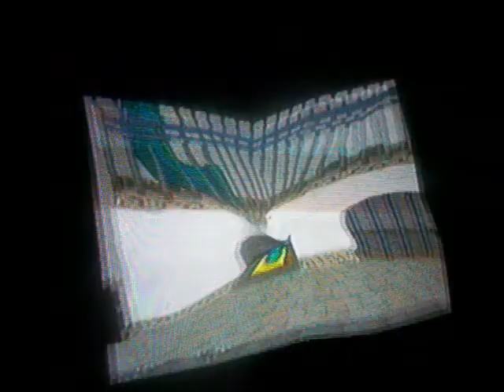Paper Mario TTYD: Part 48 post Chapter 5 Part 2 [2/3]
We do some more post chapter 5 stuff ;)